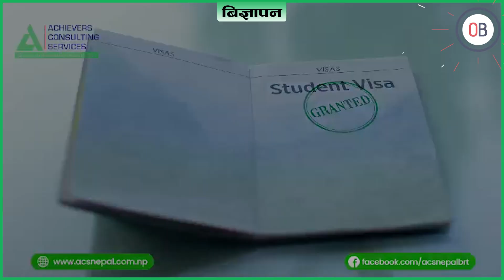इन्डियन आइडलको दौडबाट बाहिरिइन् मेनुका, आज झापा आउदै ।